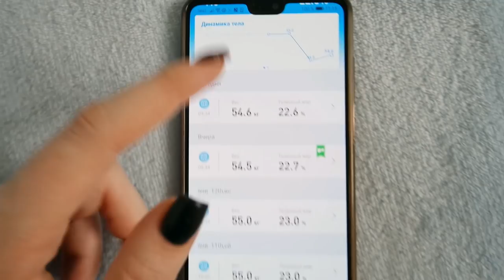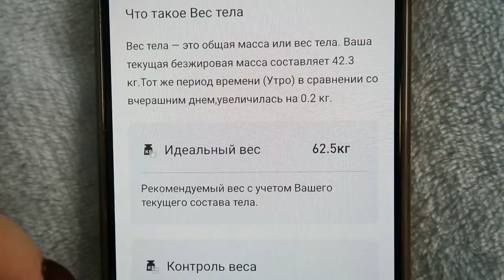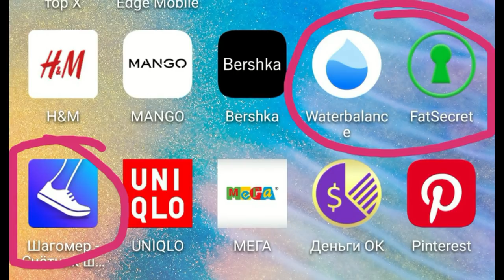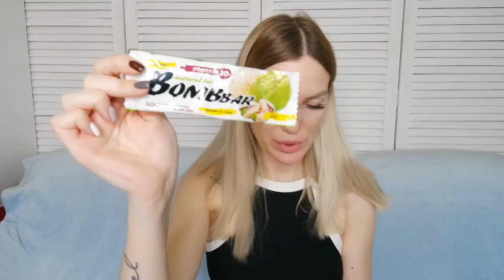Худею ОБЖИРАЯСЬ!!! -7 кг Моя диета! SilenaSway_Силена Вселенная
Как правильно худеть, ПП, -7 кг, диета, как быстро сбросить вес, похудеть